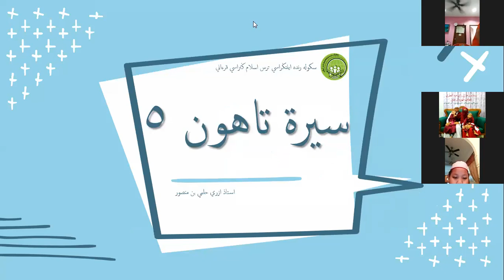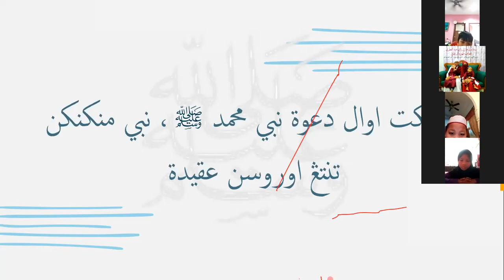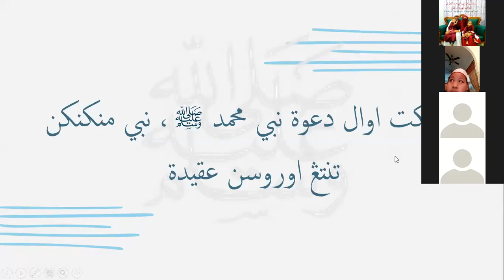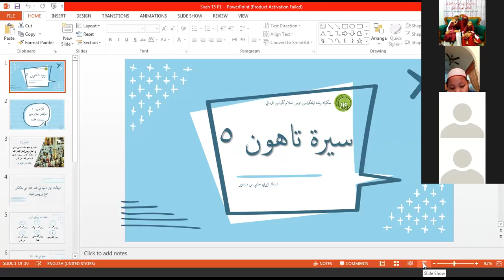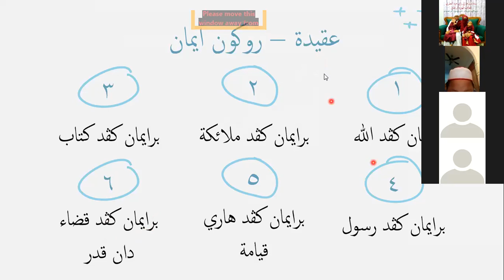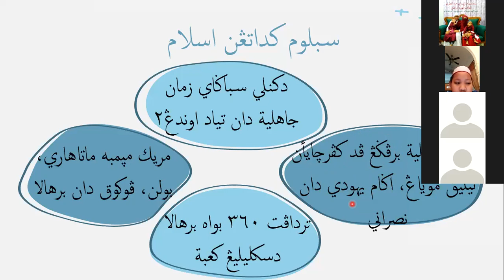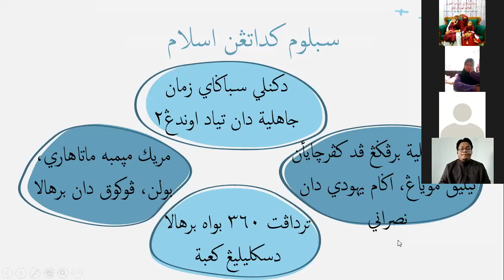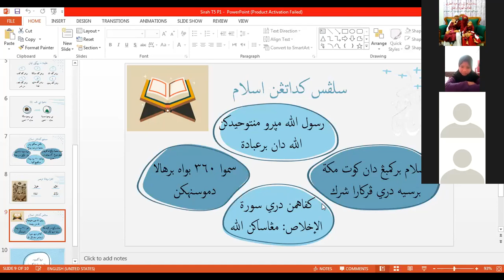PdPR Minggu 2; Sirah Tahun 5, Pelajaran 1 - Perkembangan Islam Dari Sudut Akidah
Kelas Sirah Tahun 5, penerangan dan syarahan berkenaan perkembangan Islam dari sudut akidah semasa zaman Arab Jahiliyyah sehinggalah turunnya wahyu dan dakwah penyebaran Islam oleh Rasulullah.